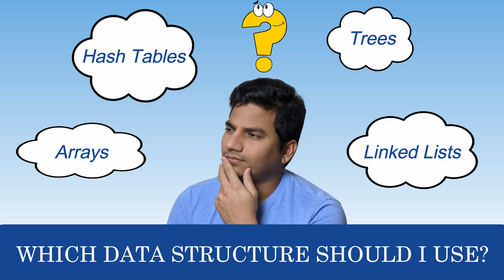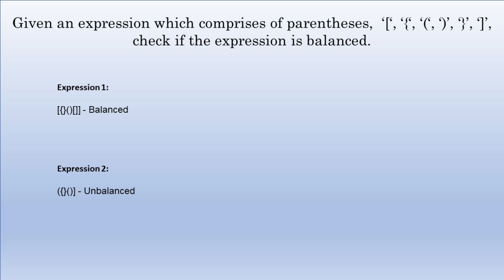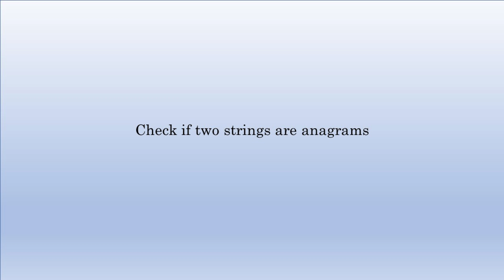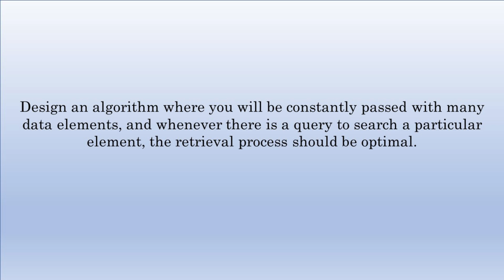Choosing a right data structure in Coding Interviews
In this video, we are going to talk about how to choose a right data structure in your coding Interview.

If you want to crack a coding Interview, you will need to write the best algorithm for solving it, and if you want to write best algorithm, you will need to pick a right data structure.

To pick a right data structure, first you will need to understand the pros and cons of all the data structures. Since we can't talk about all the data structures in this video, we are going to talk about 5 basic data structures that are widely asked in Coding Interviews.

1. Arrays 01:50
Arrays are the first and basic data structure that any programmer may encounter in their programming life.
When you define arrays, a continuous block of memory is allocated for your array.

2. Hash Tables 02:40
Hash Tables are also similar to that of Arrays except that instead of continuous blocks of memory, you will have keys, values and Hash function.
When you pass this key to Hash function, it returns a memory location by performing some calculations on the key, and the value is stored at this memory location.

3. Linked Lists 03:55
In Linked Lists, we have nodes. Each node contains data value and a pointer which points to next element. We can add any number of nodes to a Linked List. This gives the flexibility of adding any number of elements dynamically.

4. Stacks and Queues 05:23
Stacks work on the concept of Last In First Out. The last element added to the data structure is the first element to get out of the data structure. If you put an element in Stack, it is push operation. If you get an element out, it is Pop operation.
Queues work on the concept of First In First Out. The first element added to the data structure is the first element to get out of the data structure. If you put an element in Queue, it is an Enqueue operation. If you get an element out, it is Dequeue operation.

5. Trees 06:49
Trees are similar to that of Linked List except that instead of head node, you have root node, and each node is a parent of other child nodes.
If a tree has a restriction that each node can contain at most two nodes, then it is called Binary tree.
If there is an additional restriction on Binary tree that left node value is less than the root node value, and root node value is less that right node value, then it is called Binary Search Tree.
If there is additional restriction that all nodes except for leaf nodes contain two child nodes, then it is a balanced tree, else it is unbalanced.

When you know the basics of all the data structures, and you have a coding question at your hand, you will need to analyze the question and draw the requirements. Based on the requirements you will need to choose which data structure is good choice.